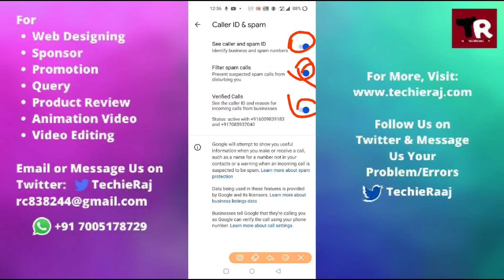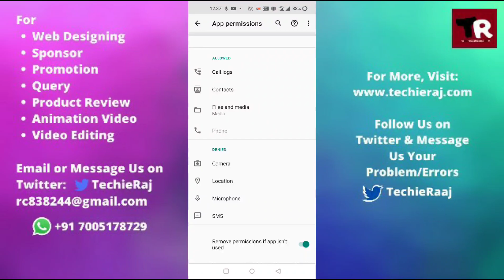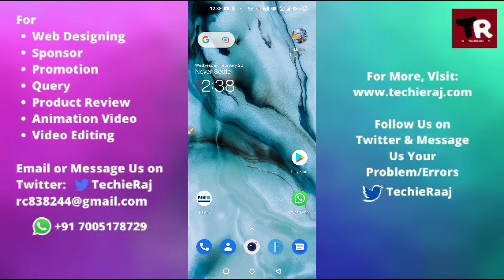How to Fix Unknown Number Android Problem Solved